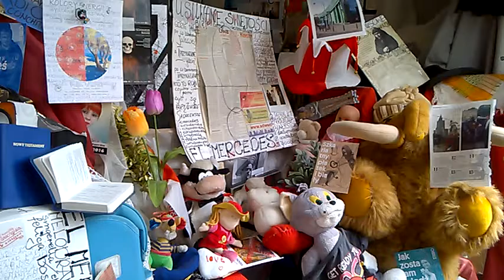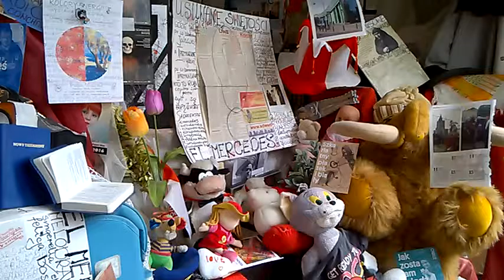DAMY RADĘ,GDY MAZUR ZA DORADZANIE NA STRONĘ PEPICZKÓW PRZEPĘDZIMY I PO LICHWIE!!!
CO TO ZA MNISZKA!?/-MAKRYNA MIECZYSŁAWSKA JECHAŁA PEWNIE DO SAMEGO RZYMU NA DOBRYM WOZIE. ,NIESIONA PRZEZ BARDZO WIELU MURZYNÓW DIABŁA//-CZY MAKRYNA JECHAŁA DO PAPIEŻA Z MISJA JAKĄŚ,CZY GŁOSIŁA PO DRODZE DO RZYMO--ŁACINY PRAWDĘ Z PISMA ŚWIĘTEGO BIBLII?Z PEWNOŚCIĄ,-NIE!EDUKACJA W RADIU CONCHITA EXTRA,TO COŚ BARDZO ZNANEGO,ŻE LUDZIE WIEDZĄ IŻ KAŻDY NAUCZYCIEL .TEŻ NAWET MUSI SIĘ DOKSZTAŁCAĆ!/CHCIAŁ,CZY,-NIE,TO I TAK DOŚWIADCZENIE CZYNI MISTRZA!NAWET,GDY NAUCZYSZ SIĘ KILKU JĘZYKÓW OBCYCH DOBRZE JEST,ABYŚ DALEJ UCZYŁ TEŻ KOGOŚ INNEGO,ABY SIĘ ZAPRAWIĆ W BOJU!//PIERWSI CHRZEŚCIJANIE,GDY SZLI GŁOSIĆ DWÓJKAMI,BO JEZUS 72-U WYSŁAŁ PO DWU,ABY SZLI OD DRZWI DO DRZWI//-WTEDY OWI CHRZEŚCIJANIE ZAPRAWIALI SIĘ W BOJU O WIARĘ!!!//SZATAN NIE ŚPI I PRAKTYCZNIE DIABEŁ ZAWSZE DZIAŁA,ŻE CIĘŻKO BARDZO BYŁO UTRZYMAĆ SIĘ PIERWSZYM CHRZEŚCIJANOM W WIERZE ZE WZGLĘDU NA PRZEŚLADOWANIA CHOĆBY//-NATOMIAST ŻYDOM TEŻ BYŁO W OGÓLE NAWET I PRAWDĘ POZNAĆ O CHRYSTUSIE,GDY SAMI SOBIE NABRUŹDZILI I CHRYSTUS BYŁ NOWOŚCIĄ DLA NICH,CHOĆ NIE MUSIAŁ JEZUS CHRYSTUS BYĆ NOWOŚCIĄ ZE WZGLĘDU NA 312 PROROCTW,KTÓRE SIĘ NA NIM SPEŁNIAŁY!/-BADAJCIE PISMA,CZY TAK SIĘ RZECZY MAJĄ,-BIBLIA!!!//GŁOSILI WIĘC ZE WZGLĘDU NA WYDANIE ŚWIADECTWA O CHRYSTUSIE I SAMI SIĘ W WIERZE WZMACNIALI//APOSTOŁ PAWEŁ ZABRAŁ DO GŁOSZENIA NAWET MŁODEGO TYMOTEUSZA/-DOBRZE ZROBIŁ!!!//WIEDZA Z PISM WZRASTAŁA/-WIARA TEŻ WZRASTAŁA//-TAK WSPANIALE WYKSZTAŁCENI ŚWIADKOWIE JEZUSA CHRYSTUSA/-ŚWIADKOWIE JAHWE/-ŚWIADKOWIE BOŻY NIE POTRZEBOWALI W KONSEKWENCJI WZRASTANIA W WIERZE UPEWNIENIA W POSTACI CUDÓW DLA POPARCIA,ŻE SA NA DOBREJ DRODZE,BO DUCH JAHWE I TA CIĄGLE ICH WSPIERAŁ W DZIAŁALNOŚCI GŁOSZENIA EWANGELII O CHRYSTUSIE CO DO NADCHODZĄCEGO KRÓLESTWA JEGO!!!PSALM 110 MÓWI PROROCZO WŁAŚNIE,ŻE JAHWE DAŁ MU PANOWANIE I WŁADZĘ NAD ZIEMIĄ/ CZY CHCESZ TERAZ PRZYŁĄCZYĆ SIĘ DO ZBORU,KTÓRY GŁOSI,AŻ DO SAMIUTKIEGO KOŃCA TEGO ZŁEGO SYSTEMU RZECZY?,-ZAPRASZAM/-ZAPRASZAMY PAŃSTWA BARDZO SERDECZNIE SIĘ PRZEKONAĆ,ŻE W ISTOCIE SKORO BIBLIA JEST SPÓJNA LOGICZNIE,TO NIE MA INNEJ DROGI ZBAWIENIA,JAK TA,DROGA BOŻA DROGA:NIE W LEWO,NI W PRAWO NIE ZBACZAJ JUŻ Z NIEJ!!!/CZASEM TRZEBA PRZEJŚĆ PRYSZNIC OŻYWCZYCH WÓD PŁYNĄCYCH ZE SŁOWA BOŻEGO:HEJ PRAGNĄCY,PRZYJDŹCIE TU,-WODĘ ŻYCIA DARMO PIĆ. !/-ZAPRASZAMY!!/-JESZCZE NIGDY NIE BYŁO TAK DOBRZE ,JAK TERAZ W XXI WIEKU,ŻE PRAWDY BIBLIJNE MOŻNA POZNAWAĆ W INTERNECIE,A POTEM MOŻNA PRZEKAZYWAĆ DALEJ JAKO ŚWIADKOWIE POWTARZAJĄC RANO,W POŁUDNIE,WIECZOREM,CZY NAWET IW NOCY! GDZIE NIE MA MIŁOŚCI,TO ŻADNA WIEDZA NIE MA WARTOŚCI//PUSTE I PRÓŻNE SŁOWA U LOCH NA ROZRODZIE 500+!!! PAŃSTWO DA//SPANIE ZA DARMO NAUKA ZA DARMO WSZYSTKO ZA DARMO,GDY LIDKA MUSIAŁA ODPRACOWAĆ KIEDYŚ,A DZIADUKI CHCĄ I CHCĄ//! DZIKA REPRYWATYZACJA MIESZKAŃ!/ZŁODZIEJE MIESZKAŃ//AFERA W WARSZAWIE!CWANIAKI MUSZĄ SPORO SIĘ UCZYĆ,ABY NABRAĆ KOGOŚ? TAK!!